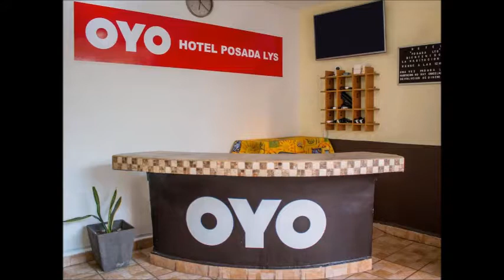OYO Hotel Posada Lys, Zihuatanejo, Mexico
OYO Hotel Posada Lys, Zihuatanejo features air-conditioned rooms with cable flat-screen TV in the Centro de Zihuatanejo district of Zihuatanejo. Featuring family rooms, this property also provides guests with a terrace. The property is 183 m from the city center.
Free WiFi is accessible to all guests, while certain rooms have a patio.
Popular points of interest near the hotel include Principal Beach, La Madera Beach and La Ropa Beach. The nearest airport is Ixtapa-Zihuatanejo International Airport, 12.9 km from OYO Hotel Posada Lys, Zihuatanejo.